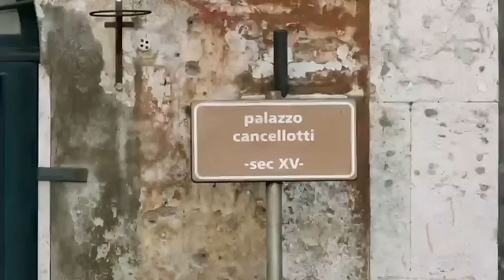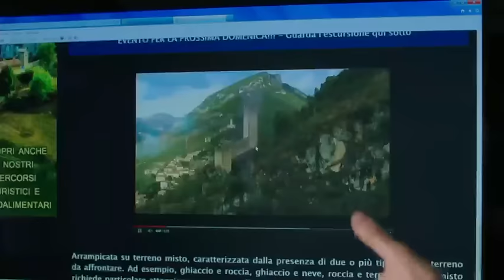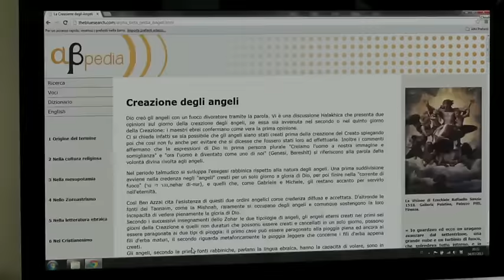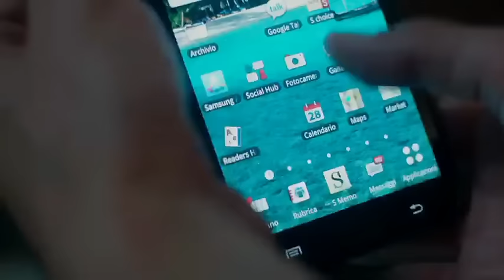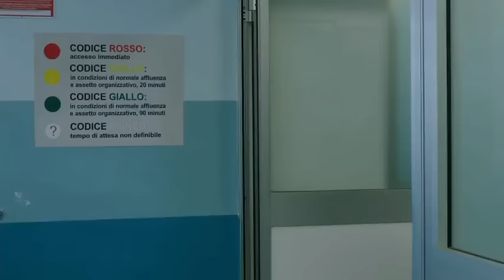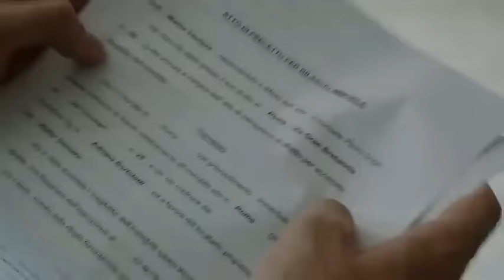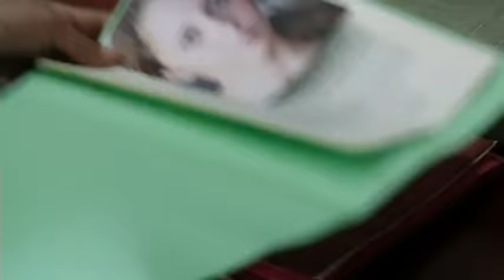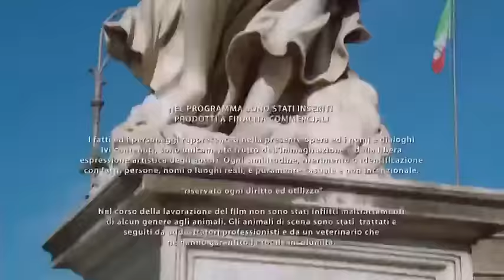Angeli - una storia d'amore film completo in italiano